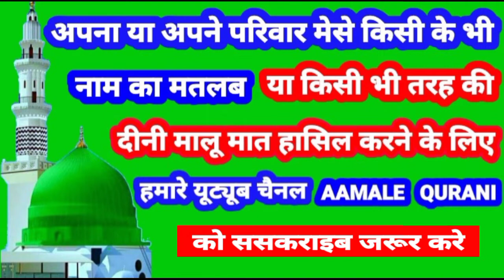Zawan Name Ki Meaning In Urdu | Zawan Name Ka Matlab Kya Hota Hai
👉  Assalam Walekum Dosto Istaqbal Hai Apka Hamare Youtube Channel Aamale Qurani Me Aaj Ki Is Video Me Aap Janenge ( Zawan ) ( जवान ) ( زوان ) Name Ka Matlab Kya Hota Hai 👇